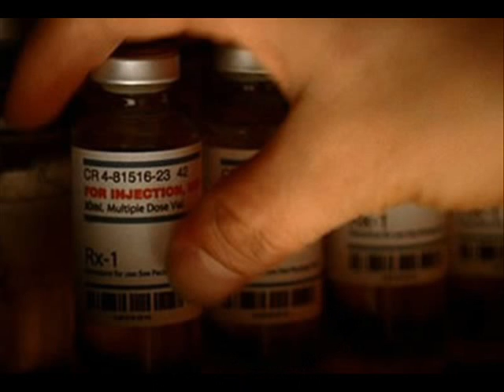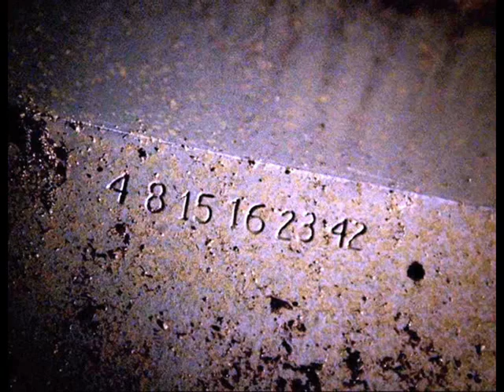LOST REVISED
once again i got bored and decided to add a new song to the video also i added some characters i left out